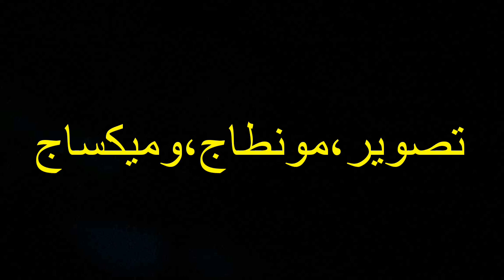مجموعة ارفاكت العطور هجرني الحبيب منوعات شعبية هوارية برئاسة عكرود ابراهيم وعكرود إسماعيل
مجموعة ارفاكت العطور ومن لايعرفها التحق الشاب عكرود إسماعيل بالمجموعة مؤخرا، بحيث انه اعطى نكهة خاصة للمجموعة، بالإضافة إلي عكرود ابراهيم قائد المجموعة سابقا وحاليا،،،،،،
فالمجموعة تفتح أبوابها لكل هواري أو سوسي بصفة خاصة وللمغاربة جمعاء بصفة عامة،فهي مستعدة للحضور في جميع مناسباتكم وافراحكم وهي رهن اشارتكم في كل الاوقات...
اولاد تايمة عمالة تارودانت منطقة اكادير/ المغرب/. 🌻